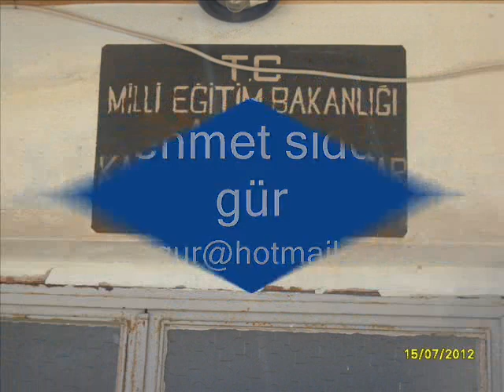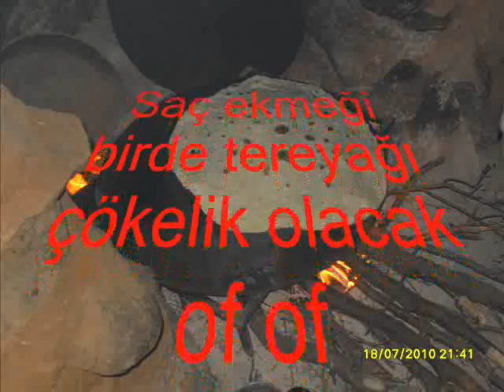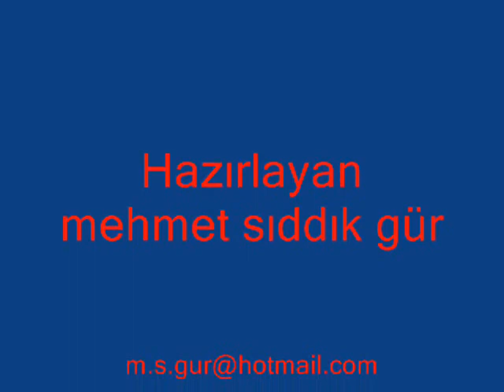Kantar köyü Bingöl Adaklı (m. Sıddık Gür)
Bingöl Adaklı Kiği Kaynakdüzü Kantar Qerbaşan mehmet sıddık